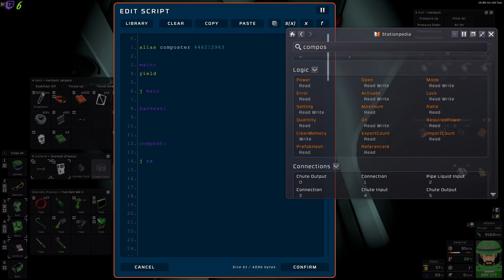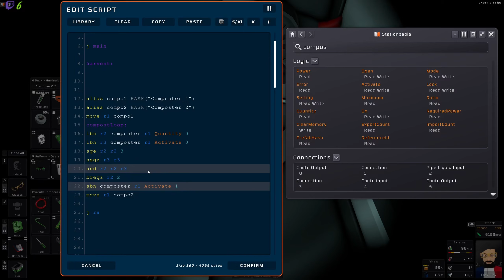Bout de code | Stationeers Coop [FR] S02E099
Bout de code | Stationeers Coop [FR] S02E099 stationeers gameplayfr letsplayfr, une partie de jeux tranquille en live stream.